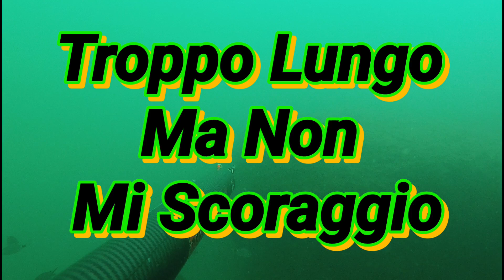PescaSub: Grossa Ombrina Di Sabbia (MASSYSUB)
C'è poco da raccontare, solo da godersi lo spettacolo 💥
Buona visione !!!